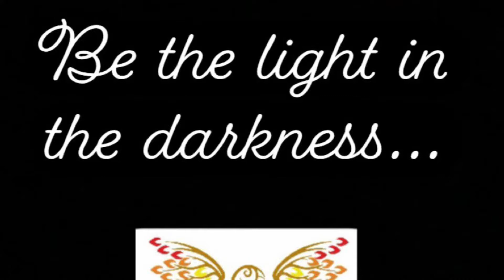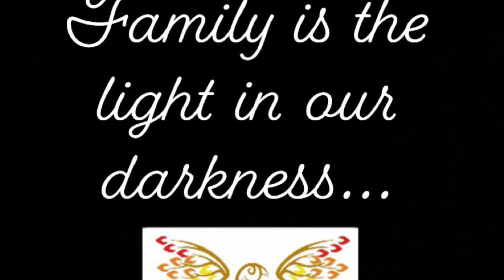Coedffranc Primary Holocaust Memorial 2020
‘Be the light in the darkness...’